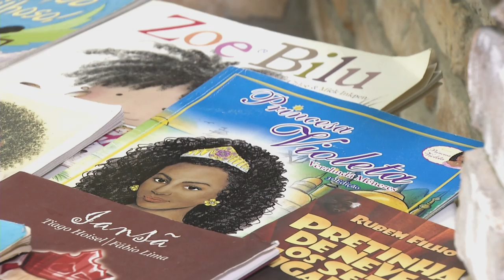Chamada Nação | TVE - Autoestima da criança negra - 19/10/16